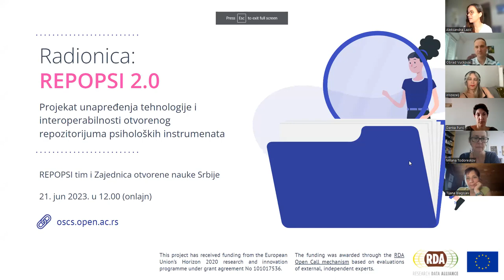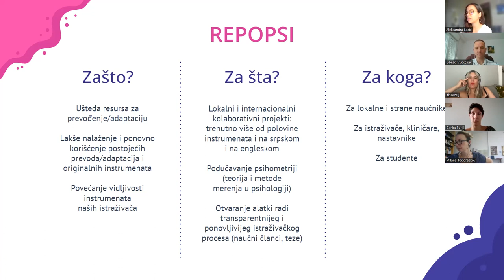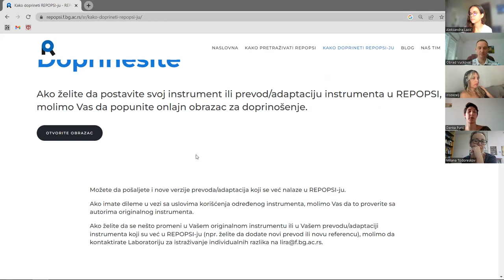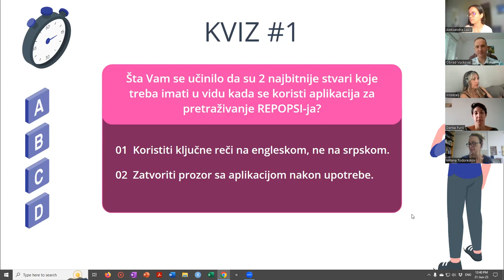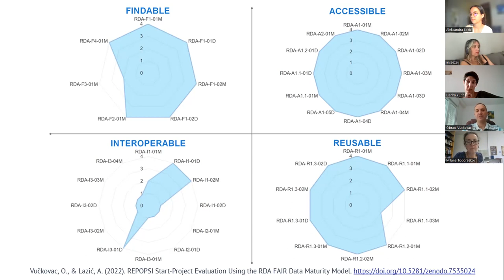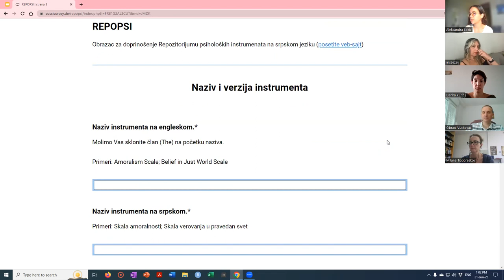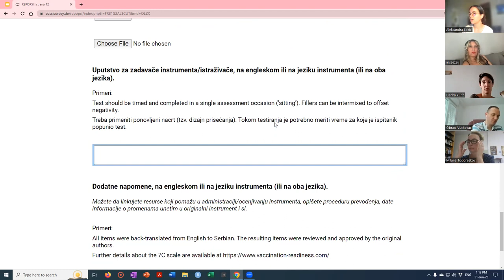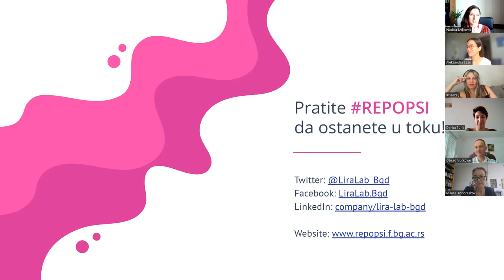Radionica REPOPSI 2.0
Snimak radionice "REPOPSI 2.0: Projekat unapređenja tehnologije i interoperabilnosti otvorenog repozitorijuma psiholoških instrumenata" koju su pripremili i organizovali članovi tima REPOPSI projekta – Aleksandra Lazić, Danka Purić, Iris Žeželj i Obrad Vučkovac – u saradnji sa Zajednicom otvorene nauke Srbije (eng. Open Science Community Serbia, skraćeno OSCS, 21. juna 2023. godine.

00:00:00 Uvod
00:01:22 Predstavljanje REPOPSI tima
00:08:01 Osnove REPOPSI-ja
00:14:41 Osnove projekta
00:20:03 Veb-sajt - demo
00:24:32 Aplikacija za pretragu - demo
00:32:44 Kviz #1 o aplikaciji
00:34:56 Open-source kod za aplikaciju
00:36:07 Kviz #2 o pretraživanju
00:38:14 Kviz #3 o citiranju
00:42:18 Kontrolisani rečnik
00:51:48 Obrazac za doprinošenje - demo
01:12:12 Preuzimanje datoteka iz Repozitorijuma
01:14:41 Rad na komunikaciji rezultata projekta
01:17:03 Rad na dodavanju instrumenata
01:18:17 Kako da ostanete u toku